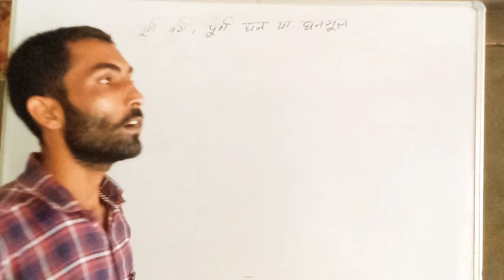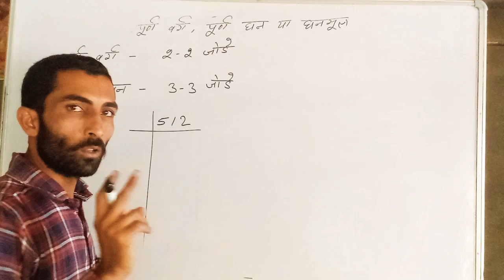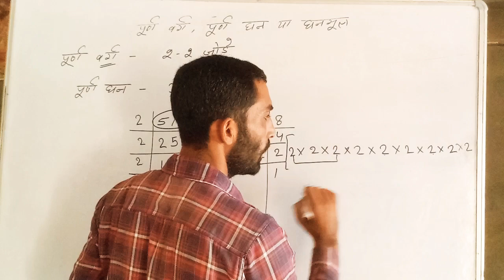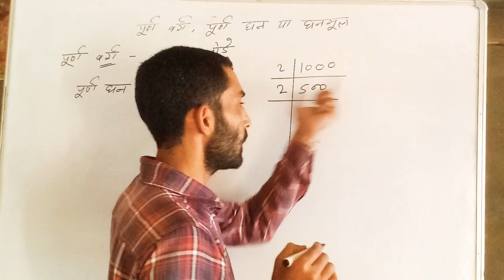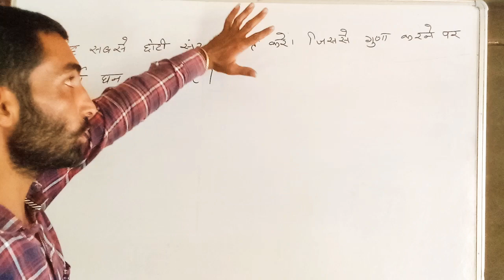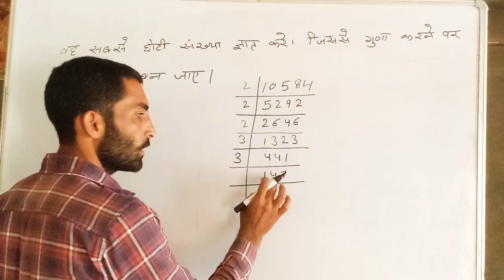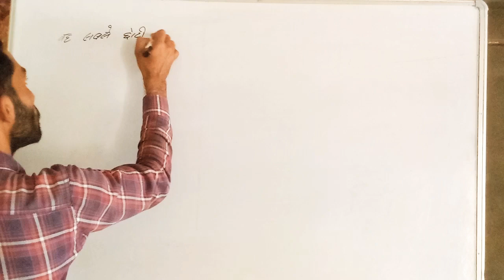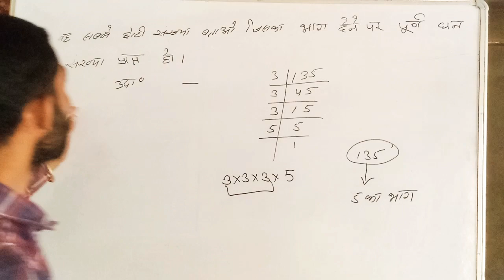Maths class (पूर्ण घन) by Raman sir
2020multiply short for fast calculation,
Multiplication short trick Hindi,
Vedic multiply math short trick in Hindi,
TGT, PGT, SSC, CHSL, KVS, NVC, RRB, GROUP D, GROUP C,PATWAR,RAJ.POLICE, ALL competitive exam